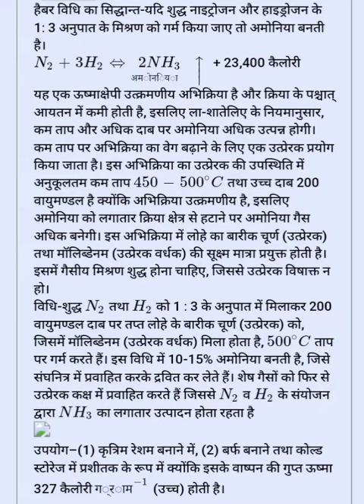हैबर विधि द्वरा अमोनिया का निर्माण ||amonia banane ki vidhi || how to make NH3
अमोनिया
amoniya
make
amoniya
amoniya banane ka vidhi
Nitrogen banene ki prayogshala vidhi || how to make nitrogen
what is nitrogen
nitrogen gas
how make nitrogen gas
class 12 chymestry nitrogen gas
nitrogen banene ki vidhi
नाइट्रोजन बनने की प्रयोगशाला विधि
nitrogen gas kaise banti hai